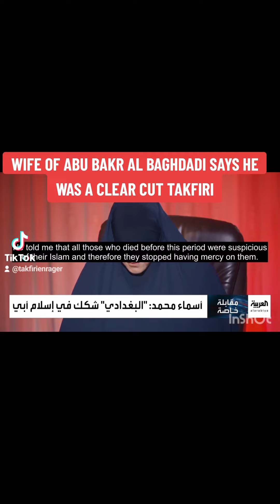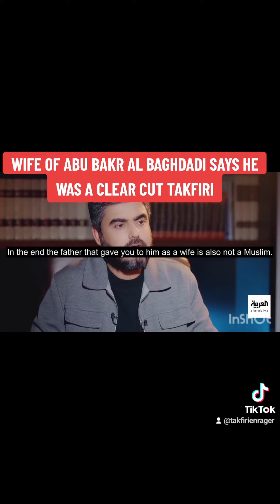abu bakr Al baghdadi wife says he was a clear cut takfiri